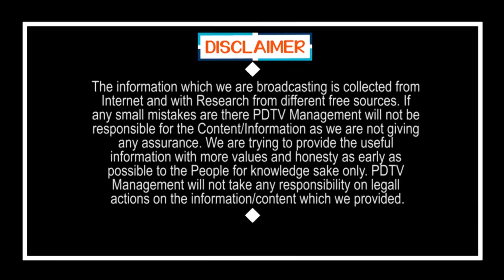Big Breaking | Nimmagadda to the Supreme Court again | మళ్లీ సుప్రీం కోర్టుకు నిమ్మగడ్డ | PDTV News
మళ్లీ సుప్రీం కోర్టుకు నిమ్మగడ్డ